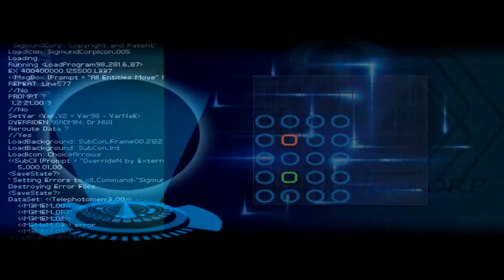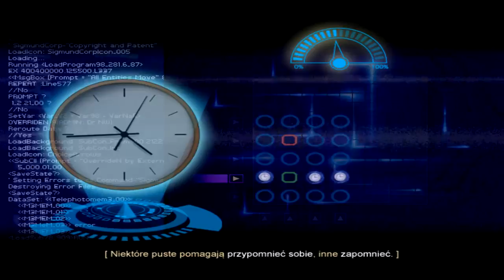Zagrajmy w Finding Paradise - Odcinek 8 - Rytm serca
W tym odcinku oglądamy przygotowania do ostatniego koncertu Sofii i słuchamy grania Colina i Faye.